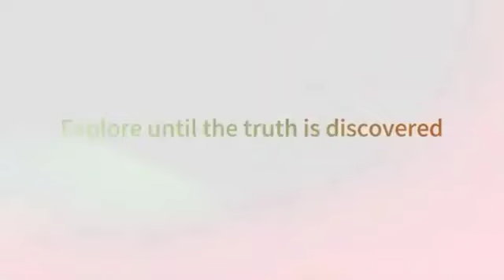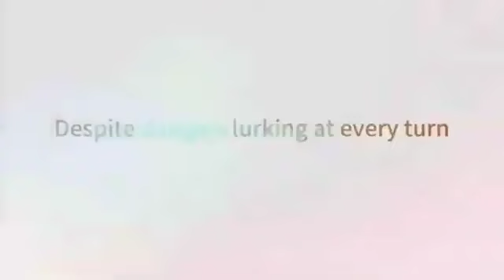Top 5 games like palworld for mobile 📱|Dekh lo apka faida hai|Palworld mobile game